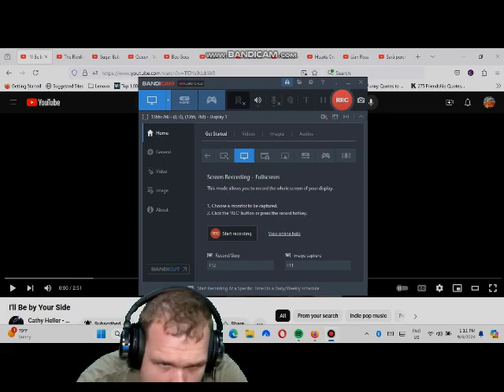Cathy Heller - I'll be by your side DJMark2000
Friendship is really important in your life it is a dedication for you.
Great song
Enjoy and make as much friends as you can